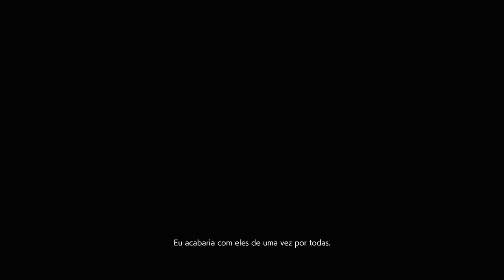RESIDENT EVIL 3 REMAKE - #8: FINAL SURPREENDENTE ( legendas em pt - br )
Salve galera sejam bem vindos, chegamos ao final de mais uma série aqui no canal .

Resident Evil 3,[n 1] chamado no Japão de Biohazard RE:3 (バイオハザード RE:3 Baiohazādo Āru Ī Surī?), é um jogo eletrônico de survival horror desenvolvido e publicado pela Capcom. É uma recriação de Resident Evil 3: Nemesis, lançado em 1999, e o enredo segue Jill Valentine tentando escapar de um incidente biológico causado pelos experimentos da umbrella enquanto é caçada por uma arma biológica inteligente conhecido como Nemesis. Foi lançado em abril de 2020 para Microsoft Windows, PlayStation 4 e Xbox One, e em junho de 2022 para PlayStation 5 e Xbox Series X/S.[1] O jogo também possui um modo multijogador on-line, conhecido como Resident Evil: Resistance.

Resident Evil 3 foi geralmente bem recebido pela crítica especializada, com elogios direcionados ao seus gráficos, apresentação e jogabilidade, embora tenha sido criticado por sua curta duração, ritmo e ausência de elementos do jogo original. Até novembro de 2021, o jogo vendeu mais de 4,6 milhões de cópias em todo o mundo.

Jogabilidade
Resident Evil 3 é uma recriação de Resident Evil 3: Nemesis, um jogo eletrônico de survival horror lançado para o PlayStation em 1999. Enquanto o jogo original usa controles de tanque e ângulos de câmera fixa, essa recriação apresenta uma jogabilidade de tiro em terceira pessoa, semelhante ao Resident Evil 2, de 2019. Também inclui um modo multiplayer online, Resident Evil: Resistance, que coloca uma equipe de quatro jogadores contra um "mentor" que pode criar armadilhas, inimigos e outros perigos.[2]